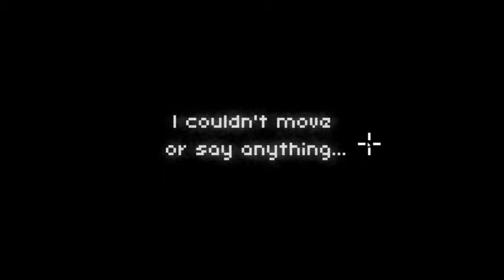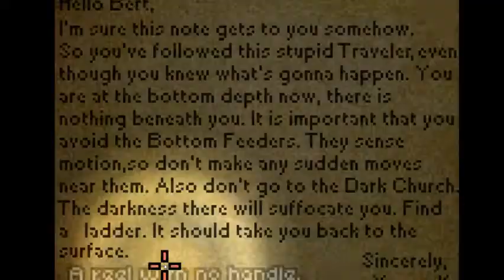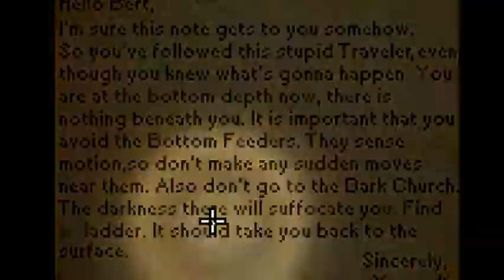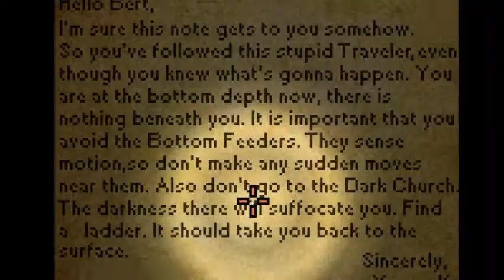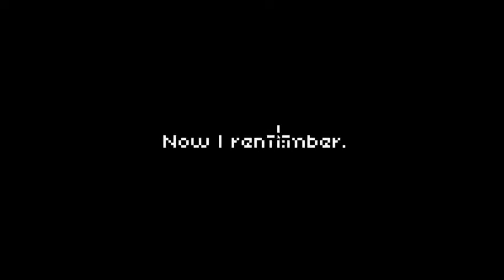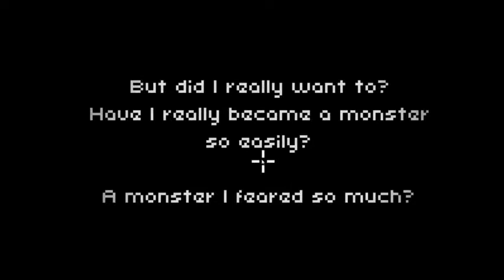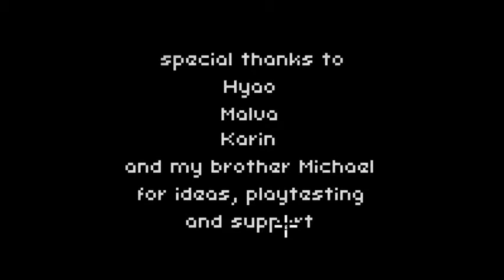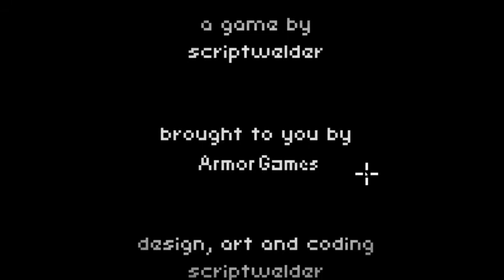YOU CAN'T ESCAPE NOW / Deepest Sleep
Ending the trilogy.